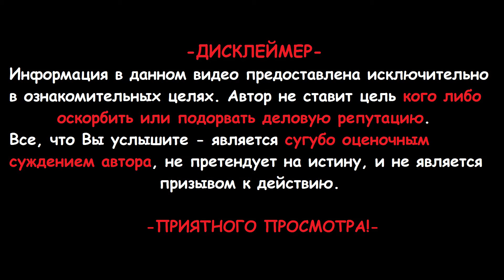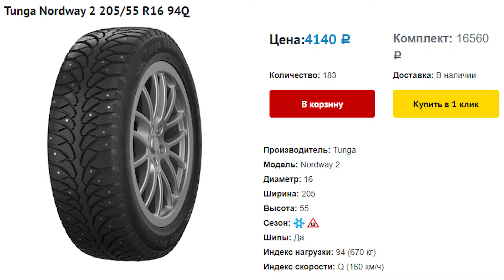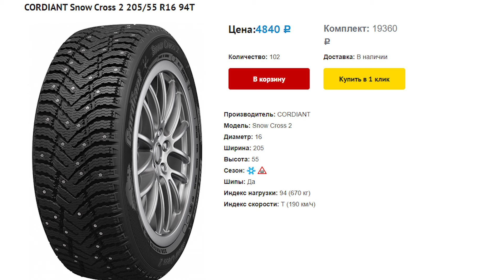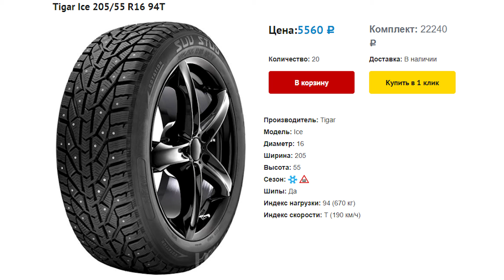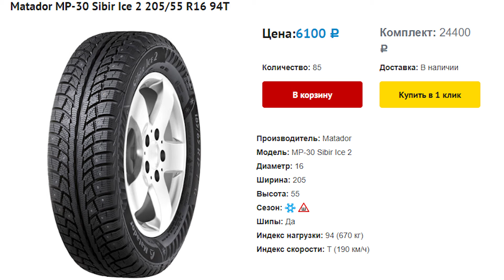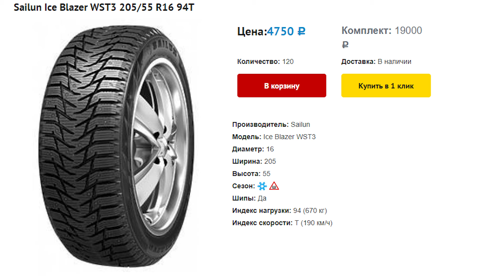Зимние шины ТОП в ограниченный бюджет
Говорите от Артёма Проект ИКС: парни подберут, расскажут, отправят куда нужно.
Мои секреты правильной обкатки Зимних Шин.

Сегодня рассмотрим 7 самых бюджетных зимних шин , про которые вы чаще всего спрашиваете, в популярном размере 205/55 R16. Впрочем эта информация будет справедлива и для других размеров. Я расскажу про плюсы и минусы этих шин. А так же, что из них можно брать, а какие не стоит.